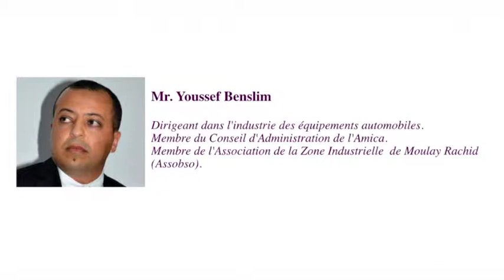#13 Offre de P2i au Maroc - Mr. Chakir Bouatia Directeur Marketing & Veille à MedZ Maroc.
Intervention lors de la 2éme édition des matinalesie